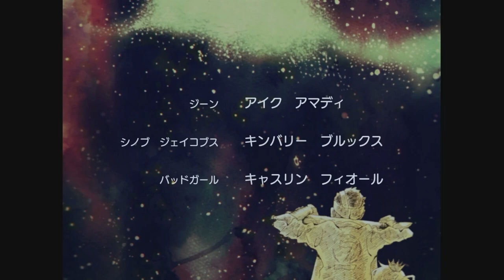Análisis NO MORE HEROES 3: Salvando el mundo y desatascando váteres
Análisis de No More Heroes 3, la esperada tercera entrega numerada de la saga de Suda 51 llega con irregularidades, dirigiéndose al fan y jugando constantemente con las expectativas. Ya está a la venta en exclusiva para Nintendo Switch, para más información